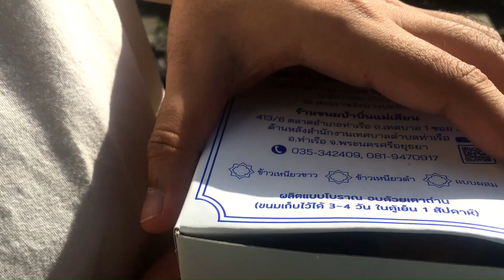Old Local Market, Ayutthaya - Forgotten Market - Things to Do in Ayutthaya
120 Year Old Market, Ayutthaya - Forgotten Market - Things to Do in Ayutthaya

An old market from the reign of King Rama V, which was prosperous and popular in the past. Currently, the old market is small. There are few people living there and few shops open. Old market near the train station in Tha Ruea District.